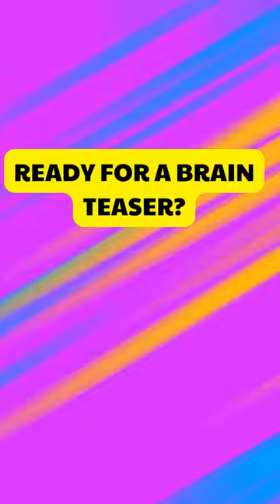Riddle Challenge: Can You Crack Whistle in the Wind?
Test your wits with intriguing riddle challenges! Can you solve the mind-bending puzzle we've prepared for you? Dive into the world of brain teasers and put your problem-solving skills to the test. Share your answers in the comments below and see if you can outsmart your fellow viewers.